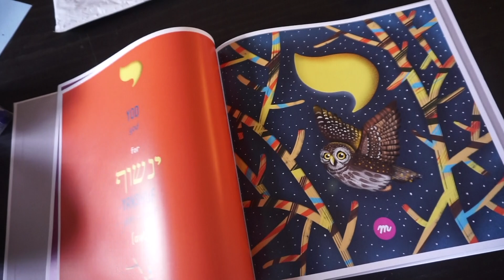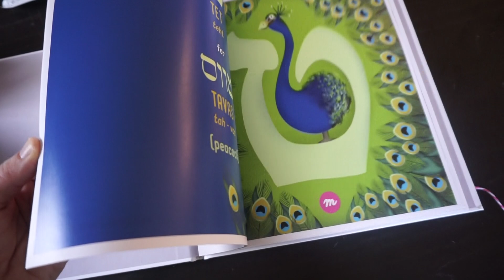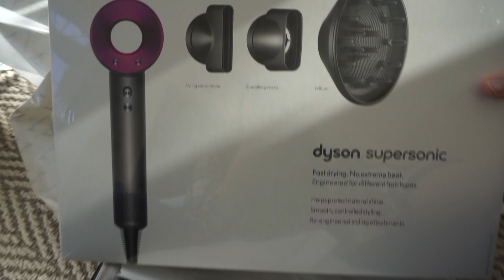FRYING LOTS OF LATKAHS! VLOGnukkah #7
It's VLOGnukkah! That means I'm vlogging every night of Hanukkah (think Vlogmas but for the Jewish holiday of Chanukah!) and sharing how me and my family celebrate. Tonight is the seventh night of Hanukkah and I'm frying latkahs using LittleKosherLunch's lates recipe, going to a family Hanukkah party, opening MORE presents and prepping for another Hanukkah party tomorrow!

FREE Jewish books for kids! PJ Library

Melissa & Doug Magnetic Dress Up*

Melissa & Doug Cleaning Set*

Fisher Price Vacuum*

My Filming Equipment for All My Videos:

Sony Camera*